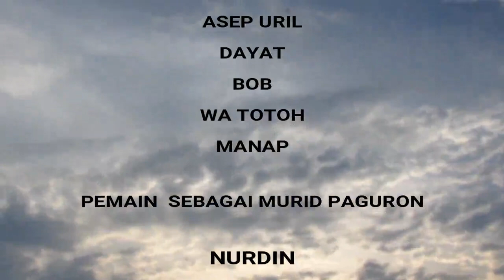FILM SANG KSATRIA BAG 2 TAMAT